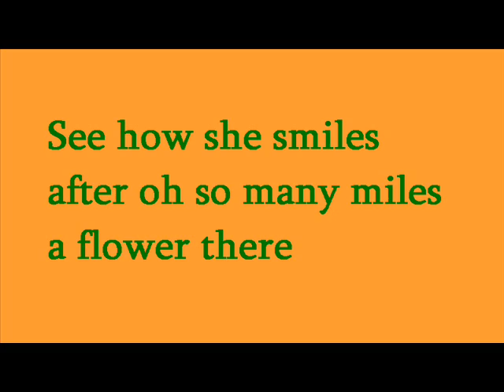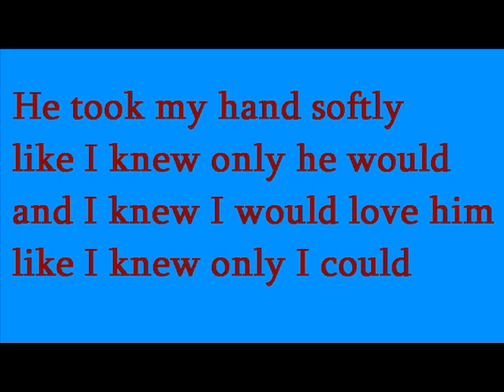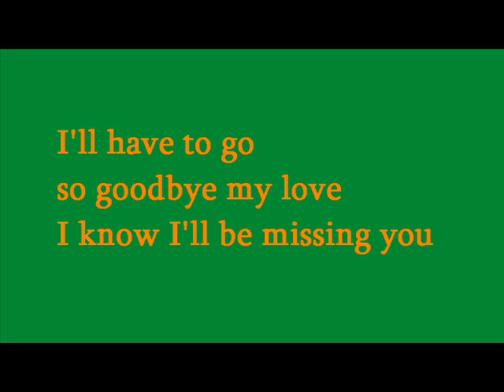One morning in May - 2011 (door Heinke & King Fred II / cover: Sundown)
8 jaar nadat ik dit lied met Angel Gabrielle opnam, deed ik het nog eens over met mijn nichtje Heinke, op dat moment 13 jaar oud.
Dit is een remix van de versie die ik  2 weken geleden maakte. De balans tussen de verschillende stemmen en instrumenten is verbeterd.